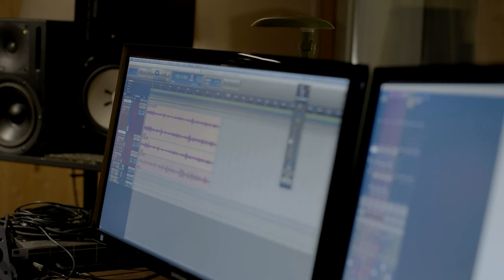David Broza - La mujer que yo quiero [Live Version]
LA MUJER QUE YO QUIERO is the Spanish version of David Broza’s epic album HA’ISHA SHE’ITI, released 40 years ago, and the best-selling album in the history of Israel’s record industry. The original album was an homage to Spanish popular music in the late 70’S and early 80’s. The new album, LA MUJER QUE YO QUIERO, brings the music back to its roots, with the songs performed in Spanish as they were originally written.

Protegido: DAVID BROZA PUBLICA «LA MUJER QUE YO QUIERO» CUANDO SE CUMPLEN 40 AÑOS DE «HAISHÁ SHEITÍ», EL DISCO MÁS VENDIDO EN LA HISTORIA DE ISRAEL. VIAJE DE IDA Y VUELTA A LAS RAÍCES ESPAÑOLAS

דויד ברוזה הוא אחד האמנים המוערכים והחשובים במוסיקה הישראלית אשר הקריירה המוסיקלית שלו חוצה גבולות ויבשות . הוא מוכר בזכות להיטיו הרבים נגינתו הדינמית בגיטרה ופעילותו ההומניטרית. הצליל המיוחד שלו מפגיש שירים בעברית, ספרדית ואנגלית, עם השפעות של מוזיקת פלמנקו ספרדית,
פולק אמריקאי, רוקנרול ושירה.

La mujer que yo quiero, no necesita

Bañarse cada noche en agua bendita
Tiene muchos defectos, dice mi madre
Y demasiados huesos, dice mi padre
Pero ella es más verdad que el pan y la tierra
Mi amor es un amor de antes de la guerra
Para saberlo
Deshojar cada noche una margarita
La mujer que yo quiero, es fruta jugosa
Prendida en mi alma como si cualquier cosa
Con ella quieren dármela mis amigos
Y se amargan la vida mis enemigos
Porque sin querer tú, te envuelve su arrullo
Y contra su calor, se pierde el orgullo
Y la vergüenza
Madurando feliz, dulce y vanidosa
La mujer que yo quiero, me ató a su yunta
Para sembrar la tierra de punta a punta
De un amor que nos habla con voz de sabio
Y tiene de mujer la piel y los labios
Son todos suyos mis compañeros de antes
Mi perro, mi scalextric y mis amantes
Pobre Juanito
Pero, por favor, no se lo digas nunca

Graphic Design - Rafa Sañudo , The Raro Company , Madrid , Spain
Photographs-Adam Lubroth
Artist Management - Susan Rosenberg
Legal Advice: Eli Nahum
Digital Media-Dice Marketing
Dice Marketing Digital Media
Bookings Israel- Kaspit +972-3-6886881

Special thanks-Dan Shatski
Dedicated To My Dearest Wife Nili Lotan-serenading you has been most inspiring and fulfilling.

David Broza is an internationally renowned Israeli singer-songwriter, recognized for his dynamic guitar performances and humanitarian efforts. His signature sound brings together the influence of Spanish flamenco, American folk, rock and roll, and poetry. Social justice and peace advocacy are embedded in Broza’s work; his 1977 hit song “Yihye Tov” remains an Israeli peace anthem. With over 40 albums released, many of which are multiplatinum, in English, Hebrew, and Spanish, Broza continues to tour globally both as a solo musician and with his various musical projects